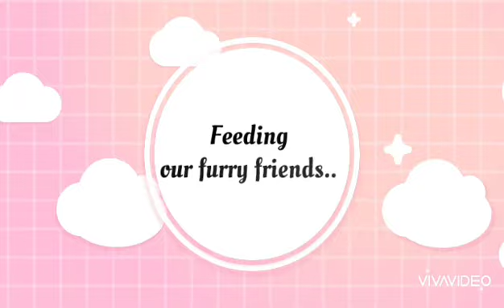This is how pihu enjoying her time during this lockdown..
Play allows children to use their creativity while developing their imagination, dexterity, and physical, cognitive, and emotional strength. Play is important to healthy brain development. It is through play that children at a very early age engage and interact in the world around them. Play allows children to create and explore a world they can master, conquering their fears while practicing adult roles, sometimes in conjunction with other children or adult caregivers. As they master their world, play helps children develop new competencies that lead to enhanced confidence and the resiliency they will need to face future challenges. Undirected play allows children to learn how to work in groups, to share, to negotiate, to resolve conflicts, and to learn self-advocacy skills.

Movie: Kites (2010)
Singer: KK
Lyrics: Nasir Faraaz
Music label: T-Series

Song by Skylar Grey
Songwriters: Ben King / Jerry Leiber / Mike Stoller

Dil Hi Toh Hai
Movie :The Sky Is Pink
Written by:
Gulzar, Nikhil Paul George

Song: Dil Hai Chhota Sa
Film - Roja ( 1992)
Music Director: A. R. Rahman
Lyrics: P. K. Mishra
Singers: Minmini, A. R. Rahman